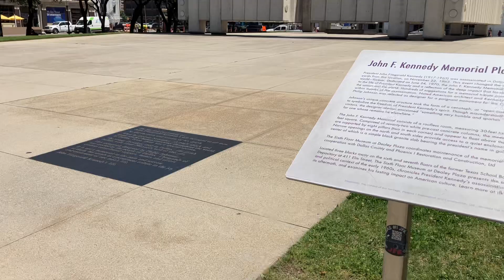アメリカ・ダラス「JFKメモリアルプラザ」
アメリカ・ダラス「ジョン F. ケネディ・メモリアル・プラザ」